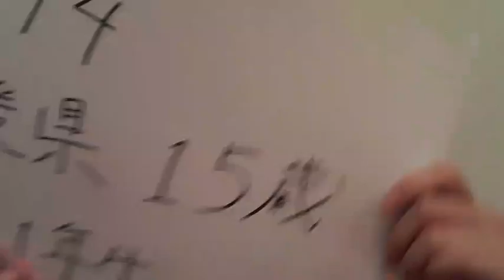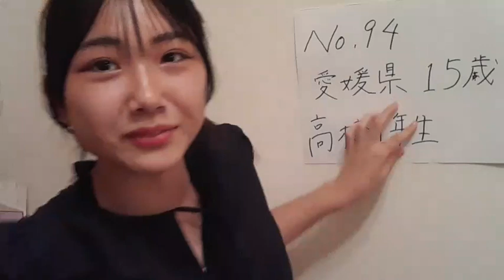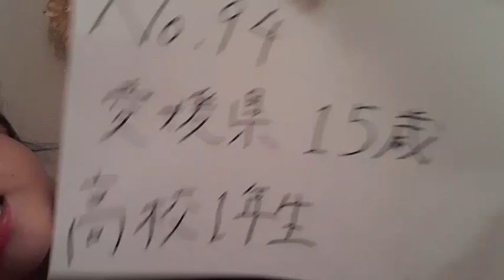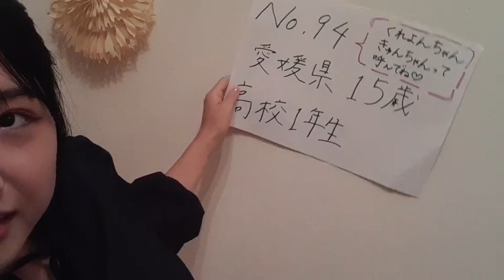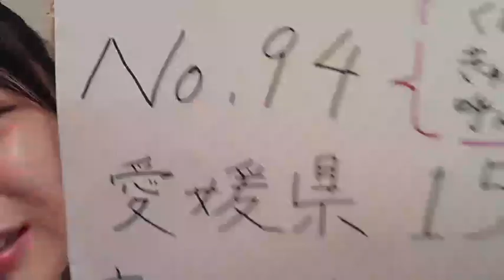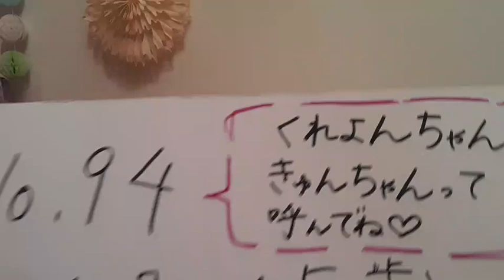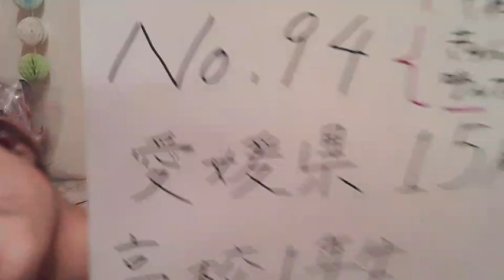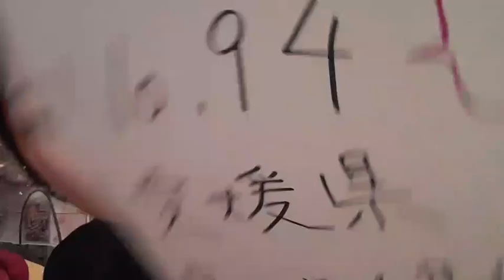【初配信】NMB48 第9期受験生エントリーナンバー94番 20220923 18時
2022年9月23日